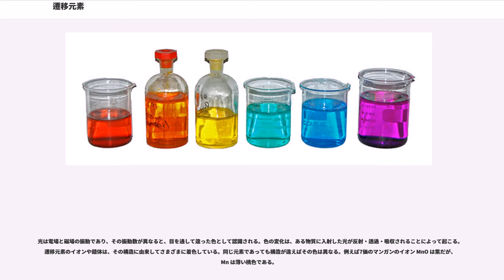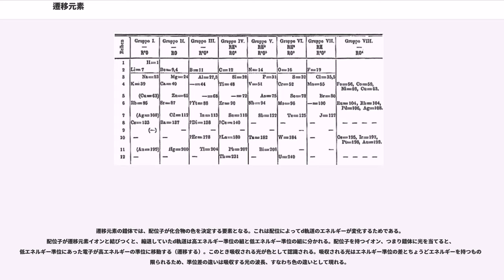遷移元素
遷移元素（せんいげんそ、）とは、周期表で第3族元素から第11族元素の間に存在する元素の総称である。遷移金属（せんいきんぞく、）とも呼ばれる。第12族元素（亜鉛族元素、Zn、Cd、Hg）は化学的性質が典型元素の金属に似ており、またイオン化してもd軌道が10電子で満たされ閉殻していることから日本では一般的に典型元素に分類されるが、遷移元素に分類される例も多く見られる。

遷移元素の単体は一般に高い融点と硬さを有する金属である。常磁性を示すものも多く、鉄、コバルト、ニッケルのように強磁性を示すものも存在する。

また化合物や水和イオンが色を呈するものが多い。種々の配位子と錯体を形成することができ、触媒として有用なものも多い。

ドミトリ・メンデレーエフが周期表（短周期表）を作成した当時はまだ希ガスが同定されておらず、今日の第3族–第7族元素で発見されているものも少なく、また発見されていたものが多い第8–第10族元素に属する元素であっても1つの族（VIII族）にまとめられていた。というのも、短周期表を区分する物性や化学的性質は、s電子やp電子など、主に最外殻電子の性質に由来するものであり、d電子やf電子などの内殻電子の構成に由来する元素の変化は目だって現れなかったためである。メンデレーエフは原子量順に並べると、化学的性質の異なるVII族とI族の間に、性質の似通った3つの元素の組から構成されるVIII族元素が配置できることを見出し、これら金属元素は19世紀の最終四半世紀ごろからVII族とI族を繋ぐ元素グループという意味で「遷移金属」（/）と呼ばれるようになった。

その後第3族–第7族元素の発見により周期表も改良され、今日の第1・2および12–18族元素から構成される典型元素（短周期族名の後にAをつけて区別する）と第3族–11族元素から構成される遷移元素（短周期族名の後にBをつけて区別する）が短周期表の中で分類されるようになった。

その後、量子化学により元素のもつ電子殻の構造が理解され、K、L、M電子殻やそれを構成するs、p、d、f電子軌道など電子ブロック分類に基づく長周期表や拡張周期表で元素が分類されるようになり、第3–第11族元素を指して「遷移元素」と呼ぶようになった。

遷移元素は典型元素とは異なりd軌道あるいはf軌道が閉殻になっていない。そして原子番号の増加によって変化するのは主に、d軌道ないしはf軌道電子である。

s軌道ないしはp軌道電子においては、主量子数の小さい軌道は大きい軌道を超えて外側にほとんど分布しないのに対して、d軌道ないしはf軌道電子はより主量子数が大きいs軌道、p軌道の内側にも外側にも分布する。この性質は遷移元素の特徴に大きく影響を与えている。

d軌道ないしはf軌道電子が, より主量子数の大きいs軌道の外側にも分布するということは、そのs軌道電子に対する核電荷遮蔽（しゃへい）の効果が弱いことを意味している。その為にd軌道ないしはf軌道が閉核でない元素では, s軌道準位が, それより主量子数の小さいd軌道あるいはf軌道よりも低くなる。この効果により、遷移元素では原子番号の増加に対して、s軌道よりもエネルギー準位の高いd軌道やf軌道が変化することになる。

d軌道ないしはf軌道の外部にも広く分布する電子が多数存在するという性質は、金属結合に関与しうる電子が多いということも意味する。その多数の電子が結合力を増大させるため、遷移金属では典型元素金属に比べて融点が高いものが多く、とりうる酸化数も多数存在することになる。

遷移元素においては第4・第5周期はd軌道に電子が存在するが、第6・第7周期にはd軌道とf軌道に電子が存在することになる。このことは、ランタノイド系列やアクチノイド系列が存在するという理由以上には電子配置や核遮蔽による準位への影響度合いが、第4・第5周期の場合と第6・第7周期の場合とでは異なることを意味する。したがって、典型元素では同じ族の元素の性質が似通っていたのに対して、遷移元素においては第4・第5周期と第6・第7周期とでは性質が異なる場合もしばしば見られる。

むしろ同じ周期であれば、s軌道電子の構造が等しい隣接する族と性質が似通う面も多く、三組元素の鉄族元素や白金族元素のように同じ属だけではなく、同じ周期でも区分される場合もある。

遷移元素は全て金属元素であるが、d軌道またはf軌道など内殻に空位の軌道を持つため、典型元素の金属とは異なる化学的性質を持つ。そのため、これら金属元素は「遷移金属」とも呼ばれる。